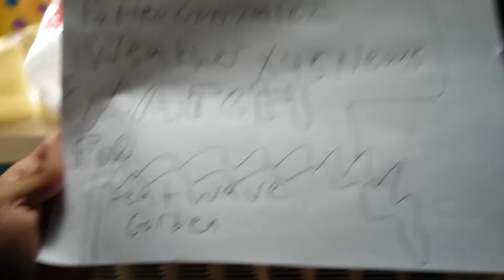Prepare for Heat Wave Gorben!!!!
Heat wave Gorben will become its worded by Wednesday Northeast! Be aware!!!